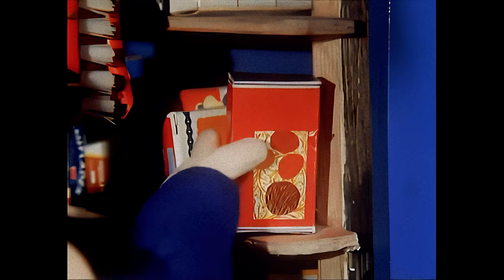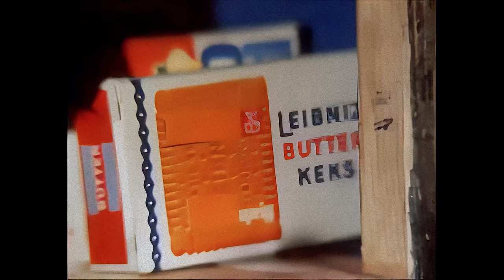Postman Pat's Finding Day 4K UHD Original Music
I Will Be Upscaling The 5 Series Of The Original Show Plus The Specials With Original Music